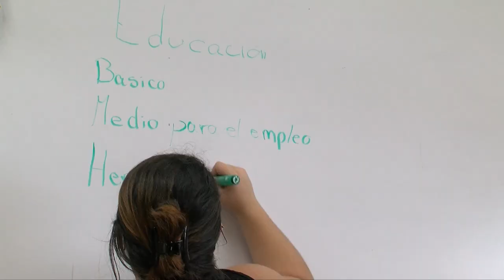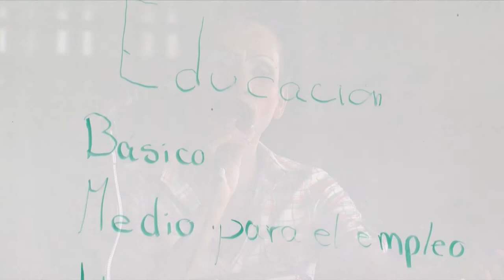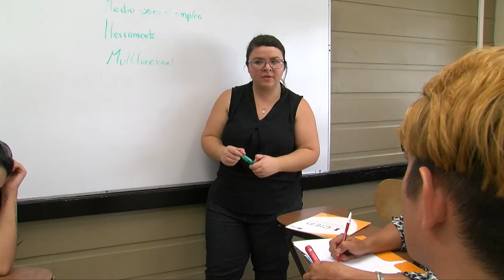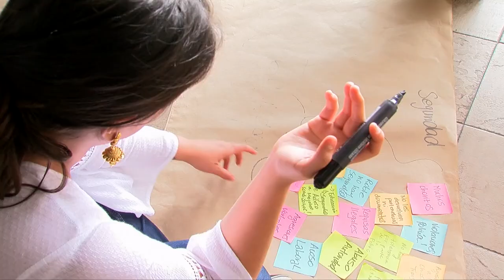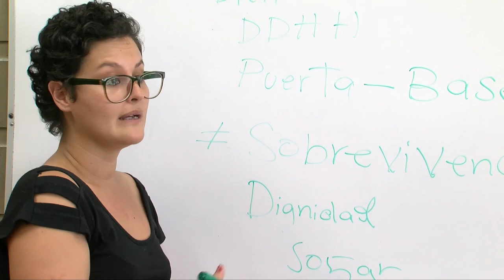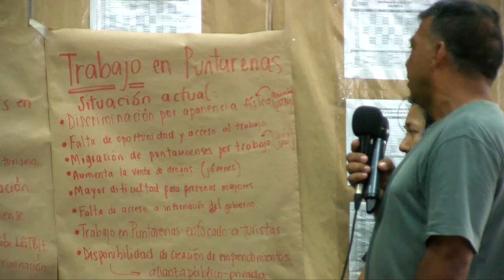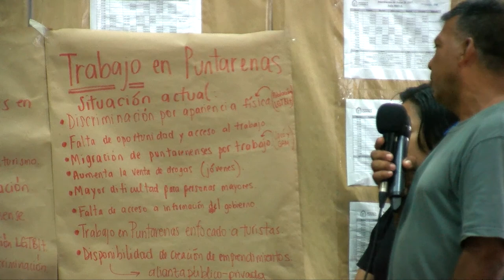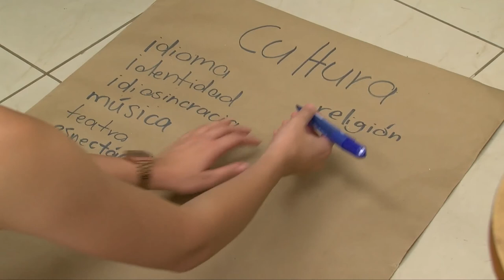Hablemos de DIVERSIDAD para la construcción de una agenda política con población LGBTTI.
En Palabra de Mujer compartimos el programa sobre una construcción de agenda política LGBTTI en Puntarenas, de la Iniciativa Estudiantil LGBT-ando el Puerto, el Trabajo Comunal Universitario, Derechos sexuales, reproductivos y diversidad, el CIEP UCR, la UCR Sede del Pacífico, y la ASOCIACIÓN DE DIVERSIDAD DE GÉNERO PUNTARENAS EN CONTACTO. Un esfuerzo por sacar la universidad y construir en conjunto con comunidades.